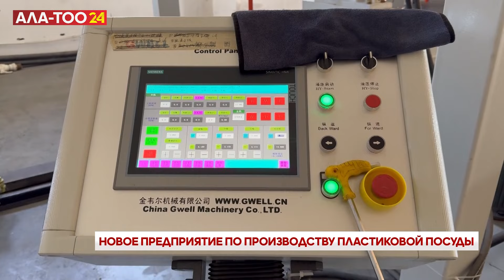В Ленинском районе появится новое предприятие по производству пластиковой посуды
В Ленинском районе столицы появится новый цех по производству пластиковой посуды для пищевых продуктов, где создано 45 рабочих мест. Производственная мощность - 14 миллионов единиц в год. Такой объем продукции можно изготовить благодаря современному оборудованию, которое было закуплено в Китае. На эти и другие цели Российско-Кыргызский фонд развития предоставил кредит в размере 600 тысяч долларов.